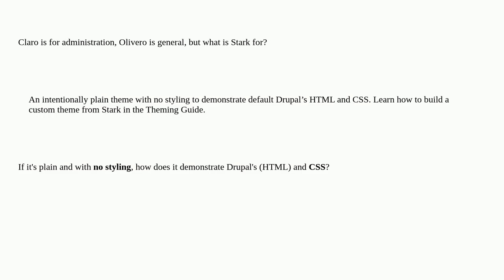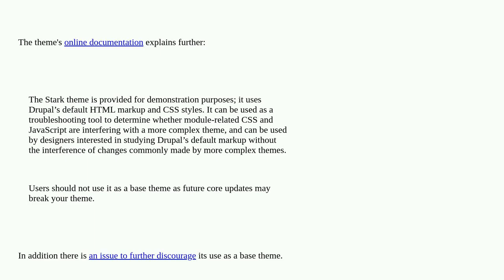Drupal: What is the purpose of the Stark theme?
What is the purpose of the Stark theme?

A special thanks goes out to the community

  10 theming